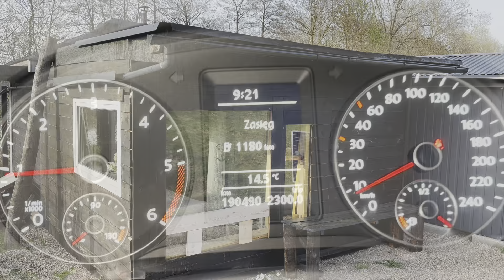Opuszczam ostatecznie domek / sprzedany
Wczoraj został sprzedany domek na trudne czasy , w czerwcu będziemy budować nową wersję domku :)